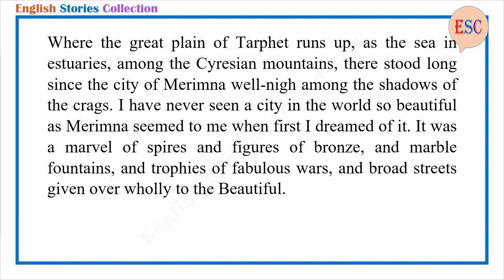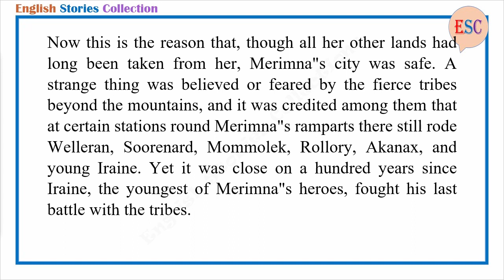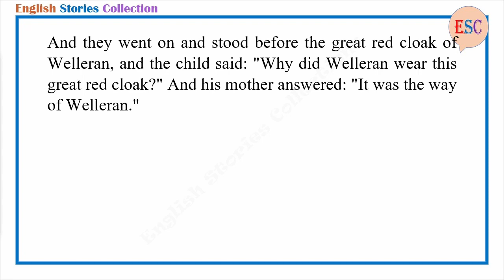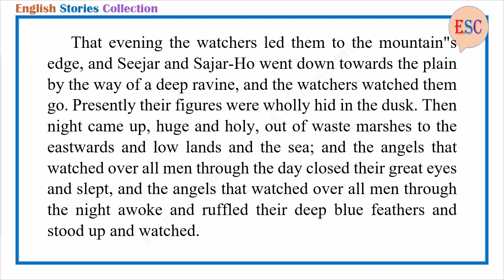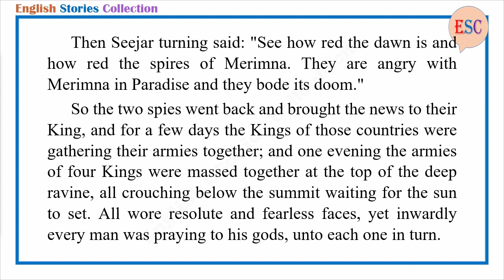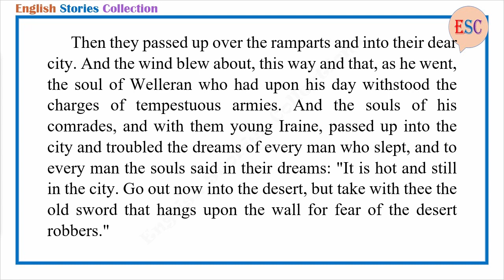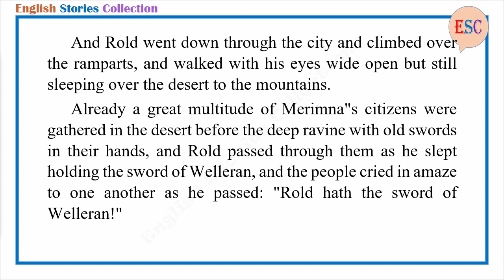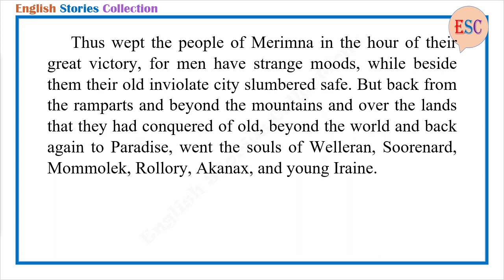Learn English Through Story - The Sword of Welleran by Edward Plunkett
Story title: The Sword of Welleran
Author: Edward Plunkett